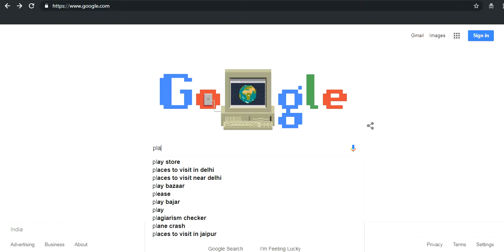Play Bazaar Chart Today | Satta King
What will be Next Game?
Will Bid on Disawar, Gali, Ghaizabad, Faridabad, Delhi Bazar?
Fix your number for today bid. Let's Check What Will Be Lucky Number?